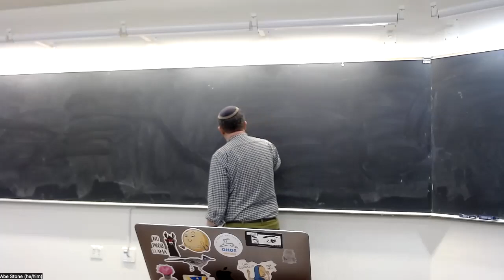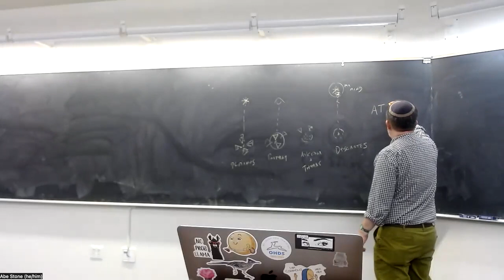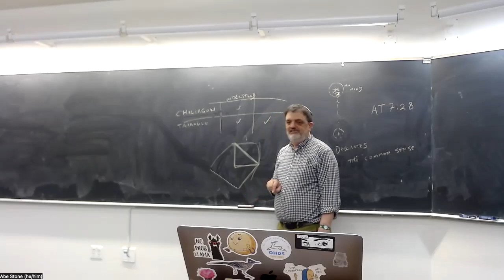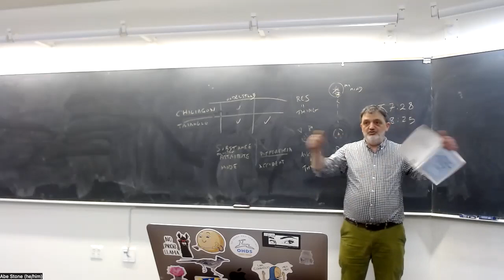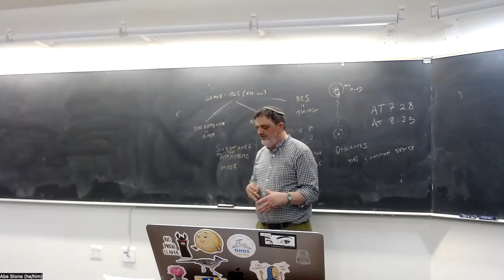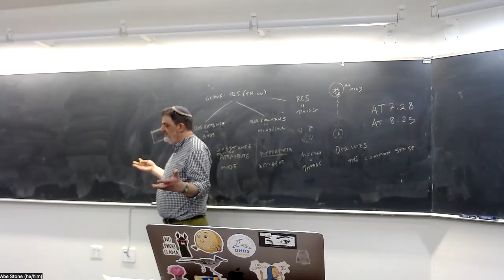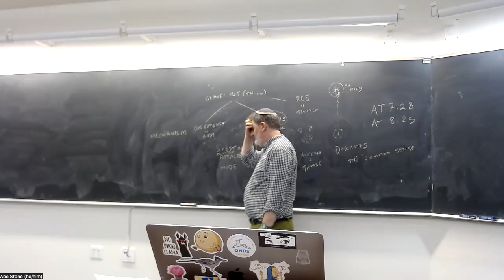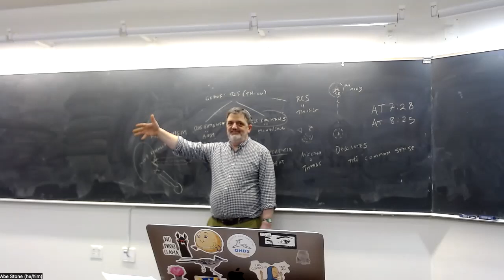Rationalists: Descartes, lecture 4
PHIL 100B, UC Santa Cruz, Winter 2024, lecture of 2/5: Descartes, end of Second Meditation